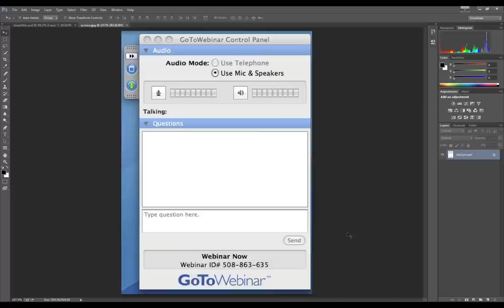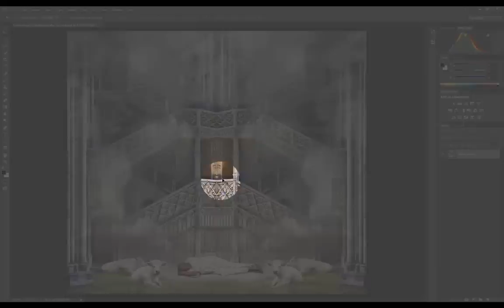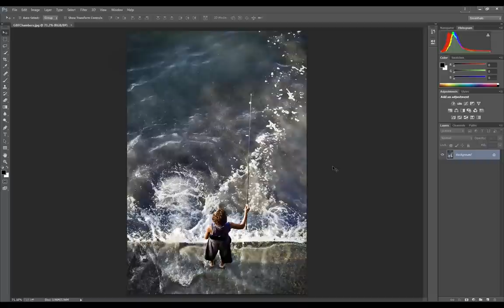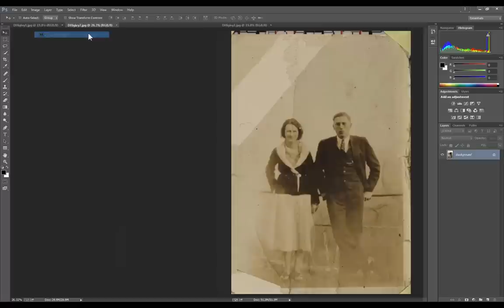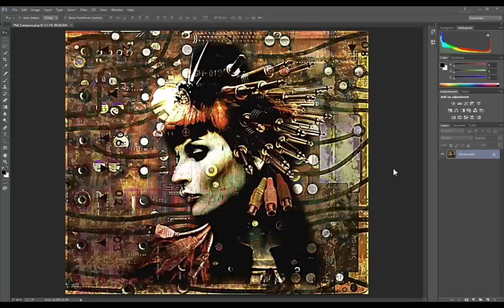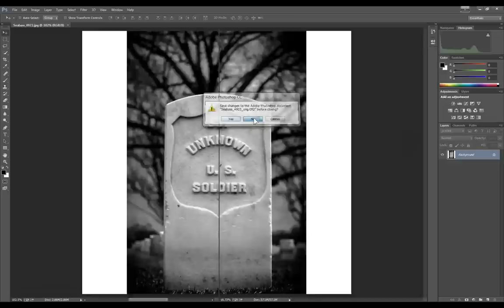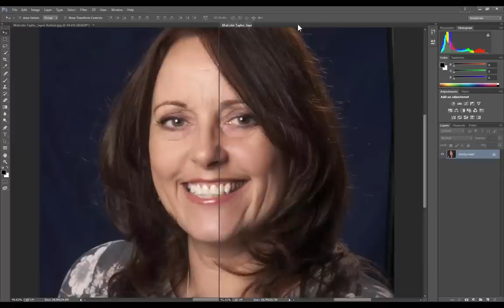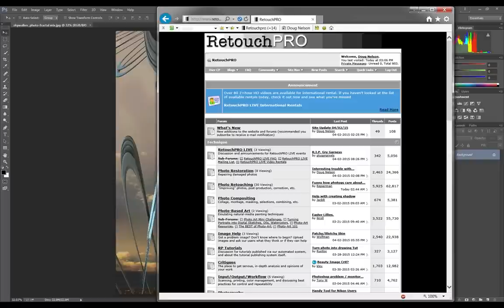RetouchPRO LIVE Audience Showcase #3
Several dozen audience images were shared for general comment. Some imaginative and beautiful, some still needing a bit more work. But all contributed to a positive learning experience.

Some of the things discussed:
Portrait retouching
Photo restoration
Photoshop painting
Landscape photography
Importance of asymmetry
Edge burn and vignette techniques
Knowing when to stop and pull back
Snapshots vs. Art
...much more!

Join us for our next live show or get help in our forums.

For the most advanced and in-depth high-end retouching videos available anywhere, from real-time start-to-finish retouches to detailed technical demonstrations, go

Or you can donate any amount via Paypal to "paypal AT retouchpro.com"